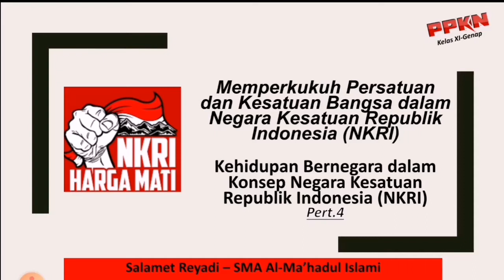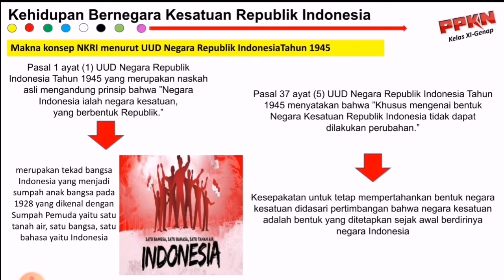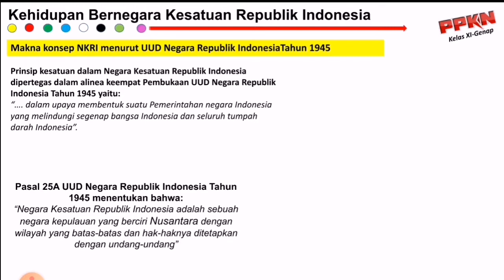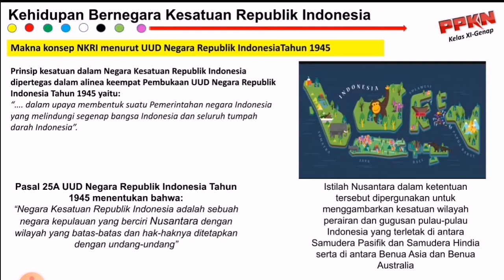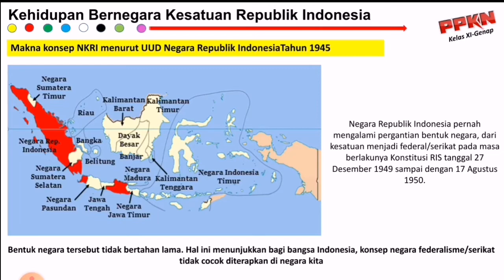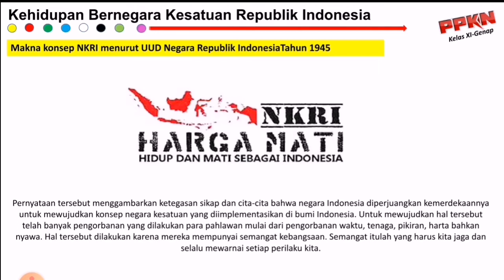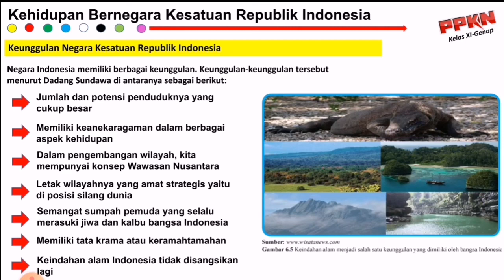Kehidupan Bernegara dalam Konsep NKRI | PJJ PPKn Kelas 11 Semester Genap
Bab Memperkukuh Persatuan dan Kesatuan